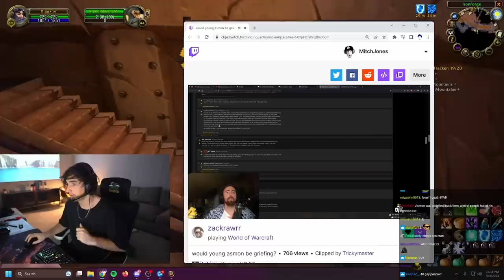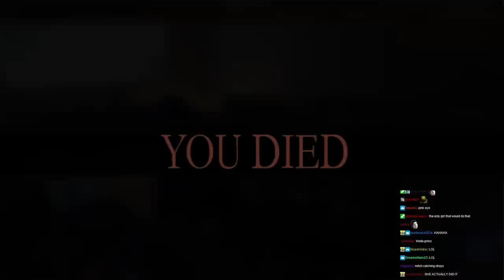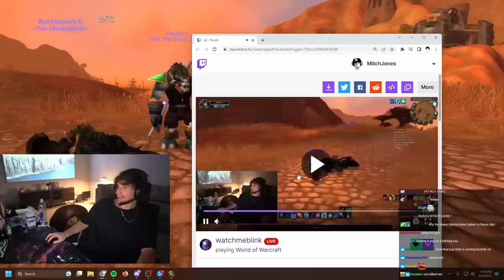Griefers are OUT OF CONTROL | Classic Hardcore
Mitch Jones - Griefers are OUT OF CONTROL | Hardcore Classic
Timestamps:

00:00 intro
00:16 This is How i died
0:50 First Griefer
1:06 50 hp left
2:02 Griefer 2
2:50 Party of griefers - I'm death
4:18 My appeal
4:58 Explaining my death
5:33 South park - How do you kill that which has no life?
6:04 Young Asmongold
7:07 I killed a griefer LOL
8:09 Rogue sprint OMEGALUL
8:44 Twitch.tv/shira
9:29 Twitch.tv/peyzki
12:36 level 2 Tauren OMEGALUL
13:52 The mitch jones curse
14:15 Griefer kills Asmongold
14:41 Twitch.tv/soap
16:49 outro